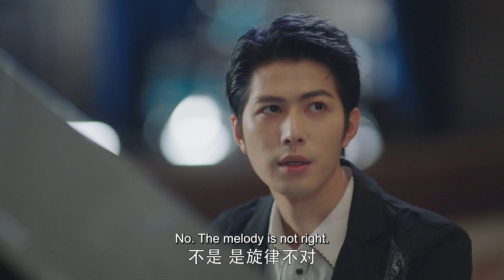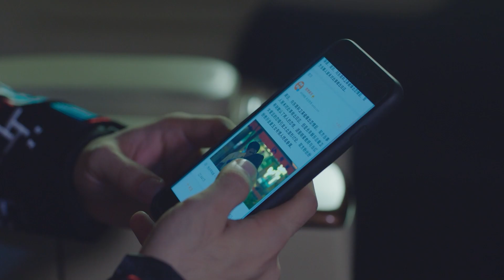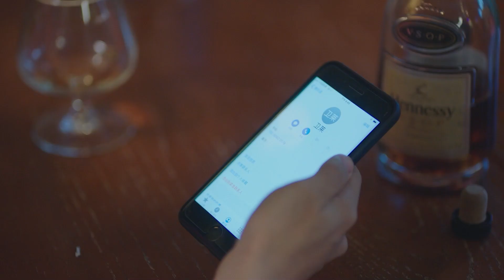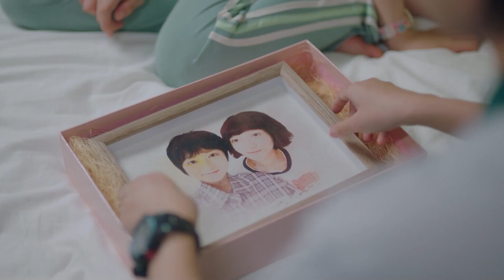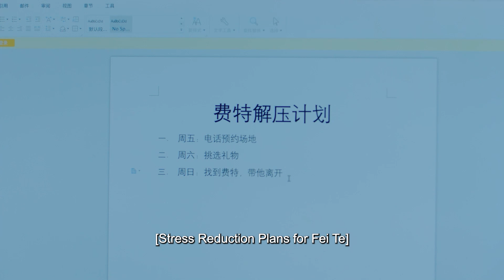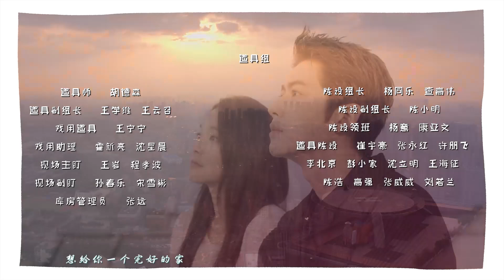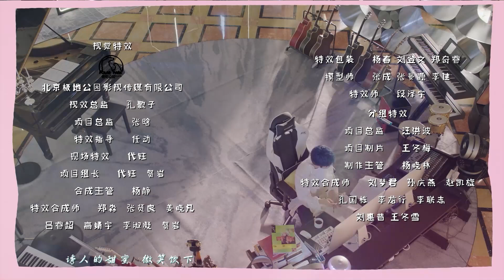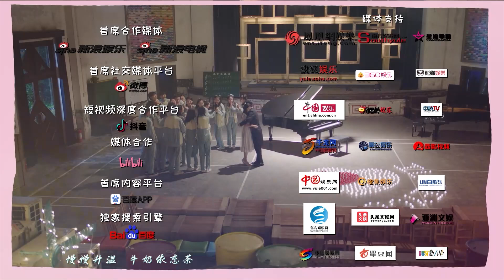【电视剧全集 】私藏爱情32 My Secret Love丨#张佳宁 上演办公室地下恋情！美艳女老师vs落魄男歌手 人前同僚，人后甜蜜小情侣！欢喜冤家，偷偷恋爱，极限拉扯~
▶主要讲述红极一时的落难巨星，摇身一变成为了学校的音乐老师兼班主任，与英语老师和高一八班的学生们共同成长的故事。当热心老师碰上青春元气的搞怪学生，他们将碰撞出怎样的火花。
▶共计：40集
▶主演：张佳宁、陈学冬、张俪